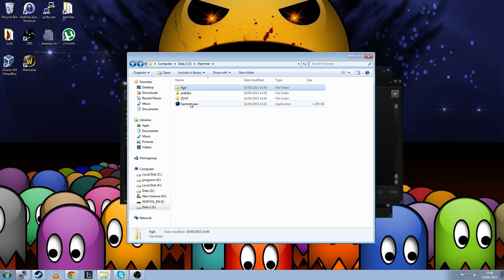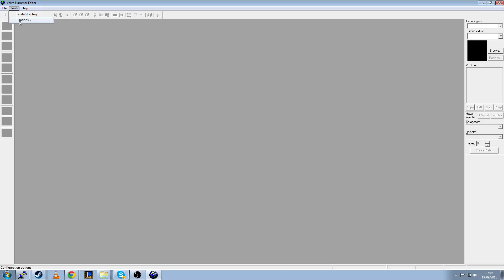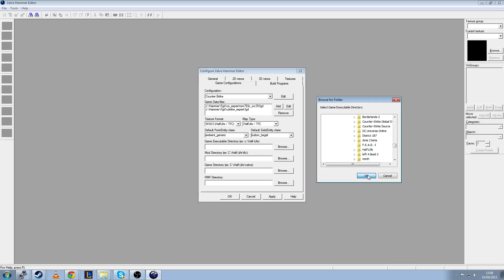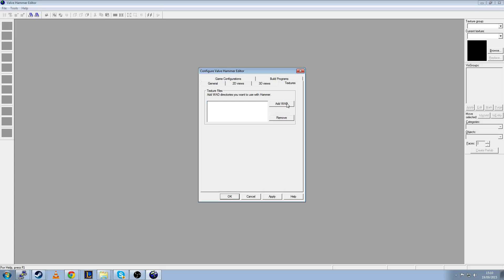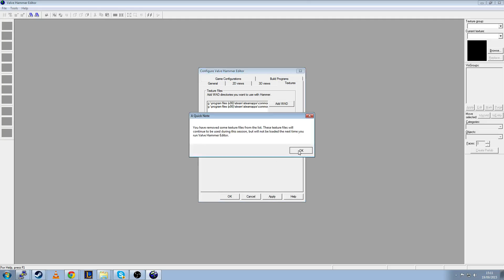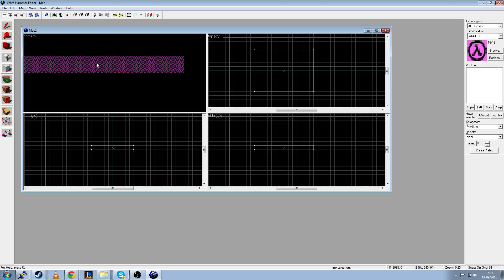Valve Hammer 3.5 Setup Video Tutorial for Steam CS 1.6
You can find the zip file containing the files you need